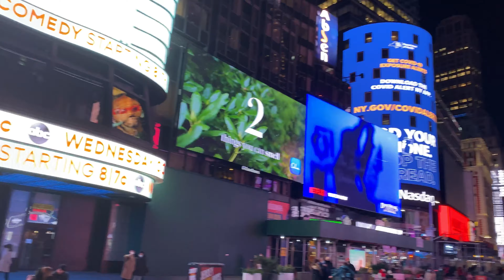ক্রিসমাস নিউ ইয়র্ক সিটি কেমন দেখাচ্ছে Times Square| Rockefeller Center| Vlog #03